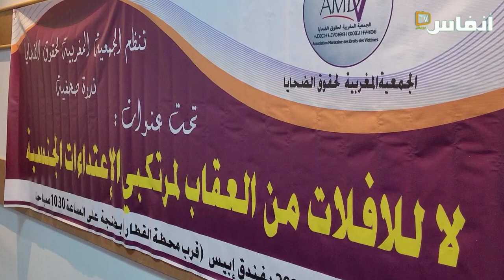شاهد في ملف الفرنسي "جاك بوتيي" يروي حقائق حول وقائع التحرش الجنسي في طنجة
هو واحد من أكثر من 20 شاهدا ادلوا بشهاداتهم للشرطة حول ما عاينوه من اعتداءات جنسية بشركة لفرنس معتقل بفرنسا، مروان يروي شهادته

# أخبار_عاجلة